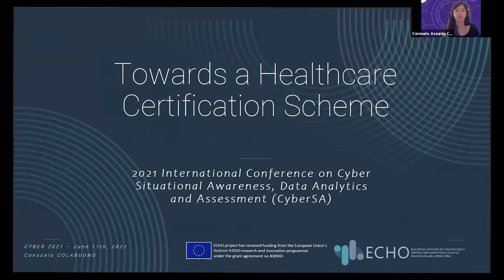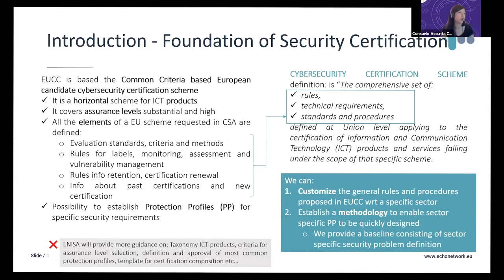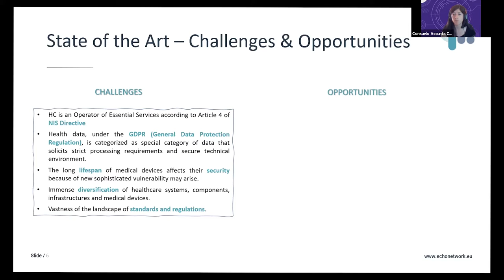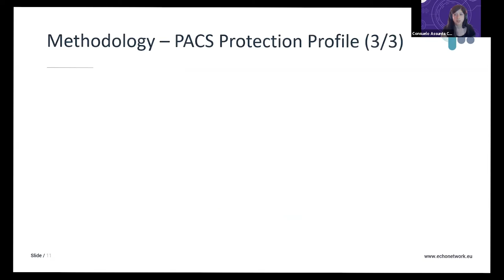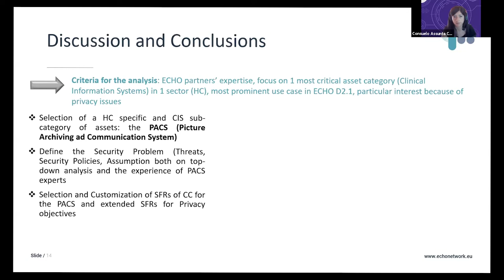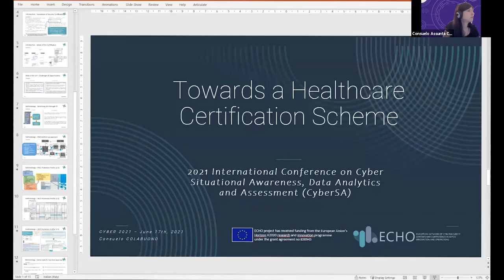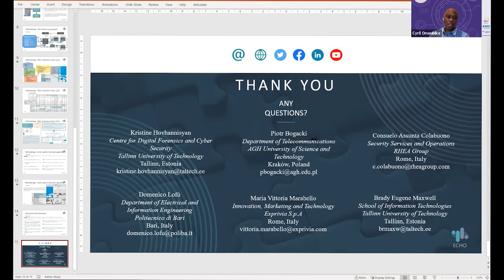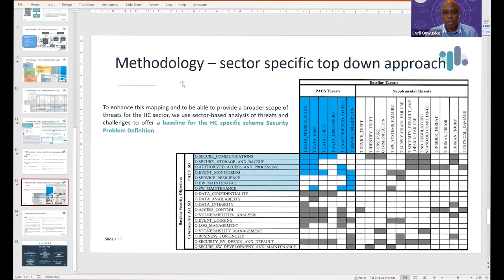Towards a Healthcare Cybersecurity Certification Scheme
Thursday, June 17 2021: Towards a Healthcare Cybersecurity Certification Scheme by Kristine Hovhannisyan, Piotr Bogacki, Consuelo Assunta Colabuono, Domenico Lofù, Maria Vittoria Marabello and Brady Eugene Maxwell presented at the Cyber Science 2021 Conference, held virtual and organised by the Dublin City University, Ireland in conjunction with the Centre for Multidisciplinary Research, Innovation and Collaboration (C-MRiC).
About C-MRiC
Dr. Cyril Onwubiko is the Founder of the Centre for Multidisciplinary Research, Innovation and Collaboration (C-MRiC) is a nonprofit non-governmental organisation that focuses on Advancing Knowledge through Collaboration, and building bridges among academia, industry & government, and to encourage interplay of different cultures.